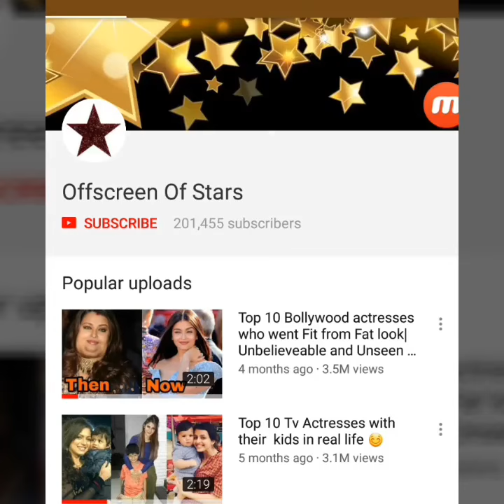Arjun Kapoor bonds with step sister Janhvi Kapoor on Karan Johar's coffe